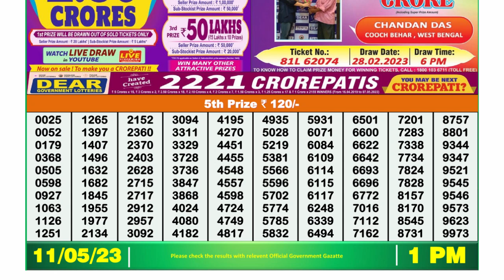🔴 Lottery Sambad Live 01:00pm 11/05/2023 Morning Nagaland State Dear Lottery Result Pdf Download